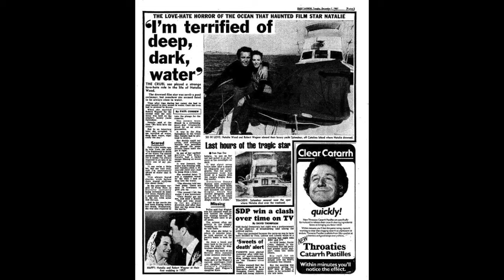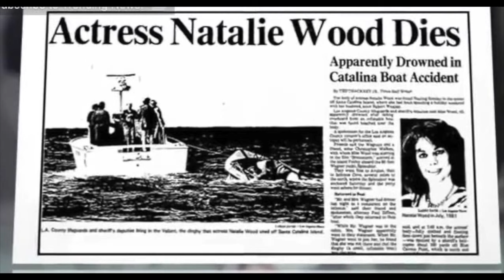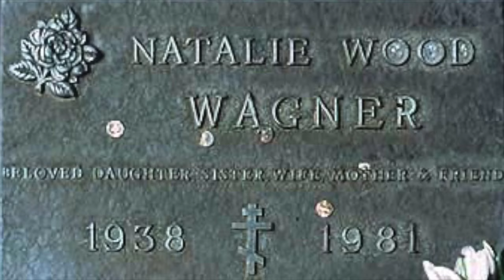The Mysterious Death of Natalie Wood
MARTI RULLI, co-wrote a book called :Goodbye Natalie, Goodbye Splendor with the ships captain Dennis Davern that night which gives the definitive answer to all the lingering questions that remain as to what happened to Actress NATALIE WOOD the night she died on Thanksgiving weekend 1981.

SEARCH: Reel Talk w/ The Hollywood Kid to hear interviews with Stars from Hollywood’s Golden Age on iTunes, SoundCloud, iHeart Radio, Spotify and Apple Podcast!!